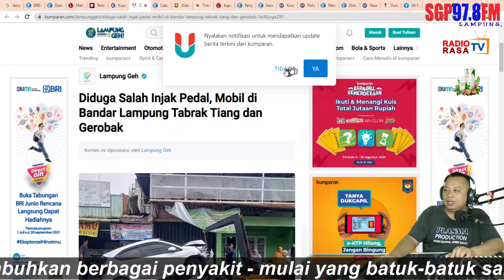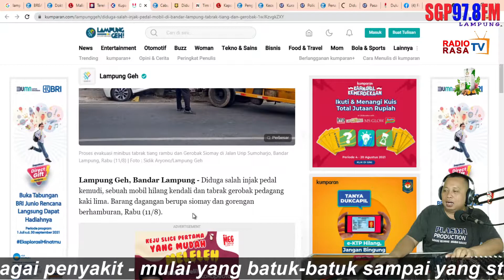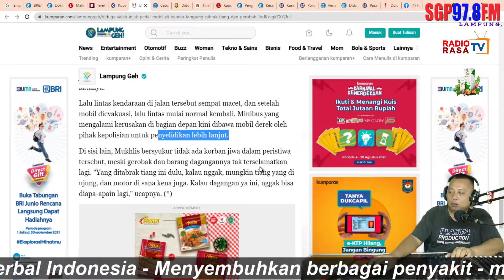Diduga Salah Injak Pedal, Mobil di Bandar Lampung Tabrak Tiang dan Gerobak